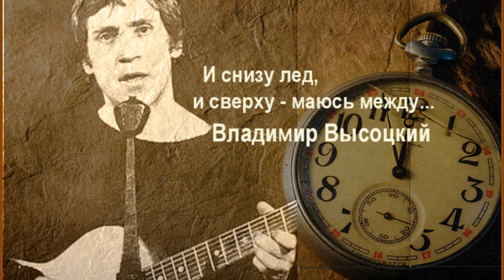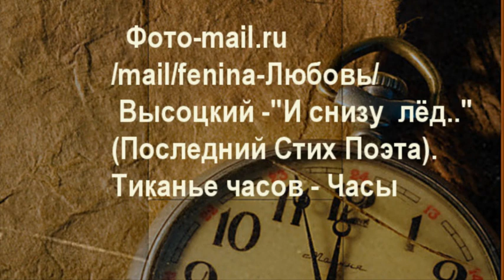Последнее стихотворение поэта...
И снизу лед, и сверху - маюсь между...
 Пробить ли верх иль пробуравить низ?
 Конечно, всплыть и не терять надежду!
 А там - за дело в ожиданьи виз.
 Лед надо мною - надломись и тресни!
 Я весь в поту, хоть я не от сохи.
 Вернусь к тебе, как корабли из песни,
 Все помня, даже старые стихи.
 Мне меньше полувека - сорок с лишним, -
 Я жив, тобой и Господом храним.
 Мне есть что спеть, представ перед Всевышним,
 Мне будет чем ответить перед Ним.
Владимир Высоцкий -
 11 июня 1980